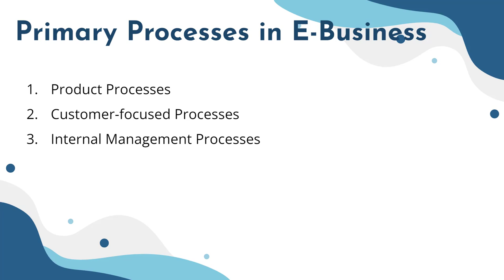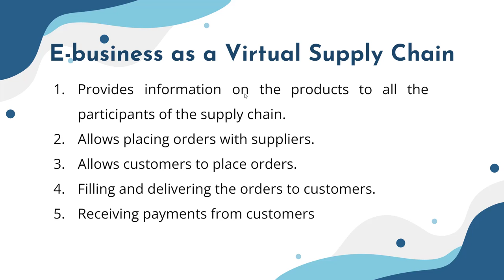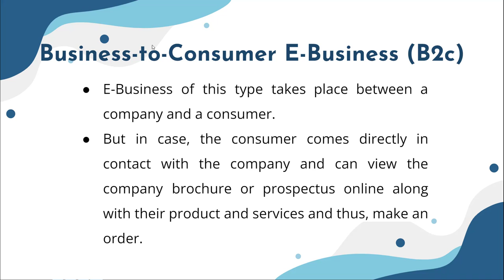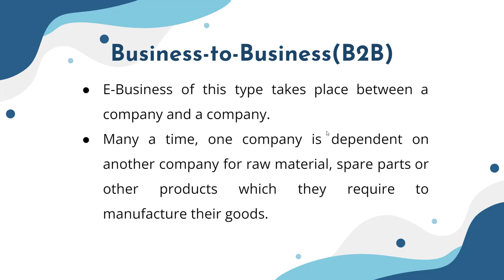E-Commerce vs E-Business | Enterprise Resource Planning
A high-level discussion in line with Present and Future of E-Commerce vs E-Business | Enterprise Resource Planning as business from medium to large enterprises used this in their daily operations.